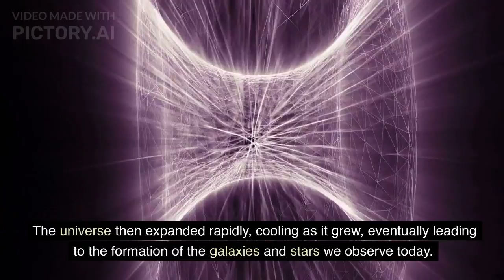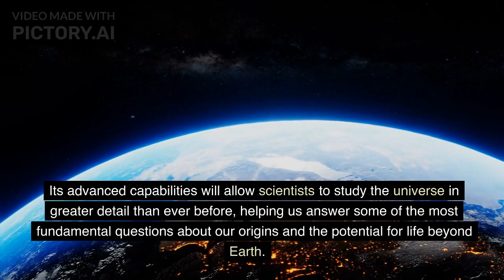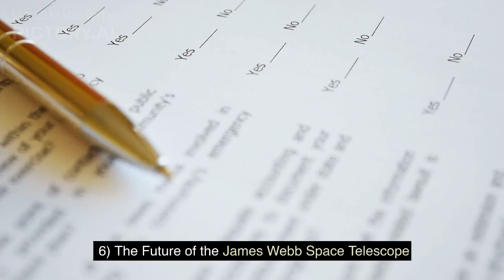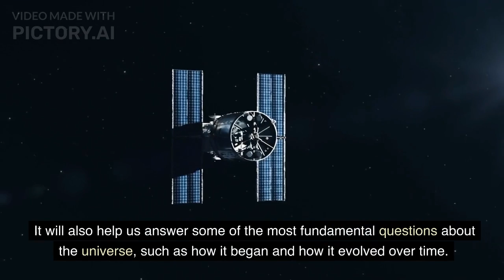The James Webb Telescope Just Announced the Most Incredible Discovery Before the Big Bang!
The James Webb Space Telescope has just announced a groundbreaking discovery - the first-ever real image before the Big Bang. This discovery provides direct evidence for the theory of cosmic inflation and sheds light on the origins of our universe, including the early stages of galaxy and star formation.

In this in-depth video, we explore the details of this historic discovery, including the significance of the findings and what they mean for our understanding of the universe. We also discuss the advanced capabilities of the James Webb Space Telescope and how it will continue to make groundbreaking discoveries in the future.

If you're interested in space exploration, scientific discovery, and understanding the mysteries of the universe, this video is for you.